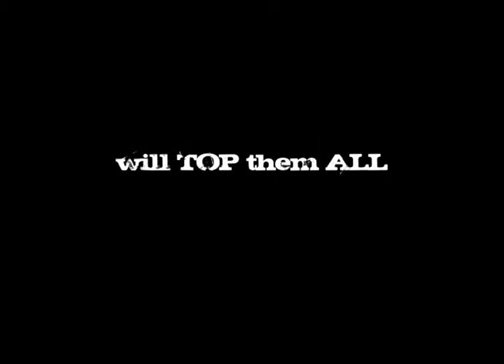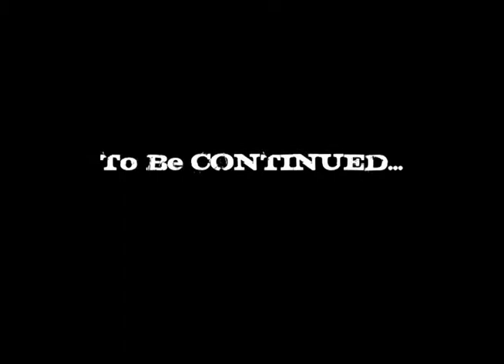BINK vs BEAR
Even the most famously epic rivalries and battles can't compare to the one that just began between Austin the 'Bink'...and Zoe the 'Bear'.